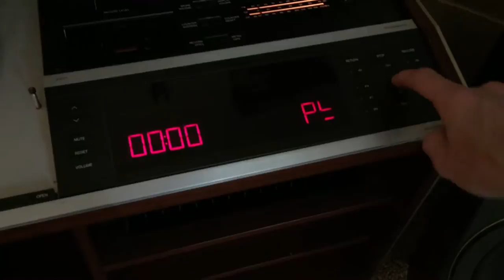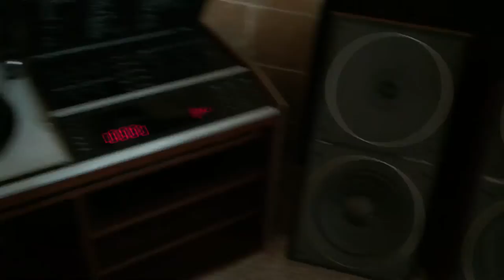B&O Beocenter 7700 Stereo Receiver Console Turntable Cassette Player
Selling this complete beautiful set. Come pick it up in Portland, Or.

Sorry the lighting is so bad. Receiver, Lp's, and cassette's sound fantastic!